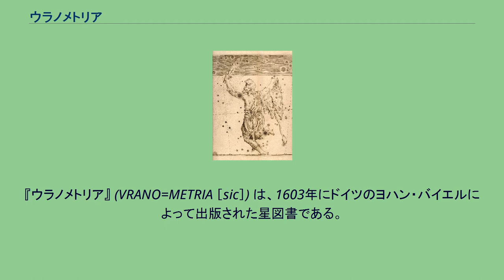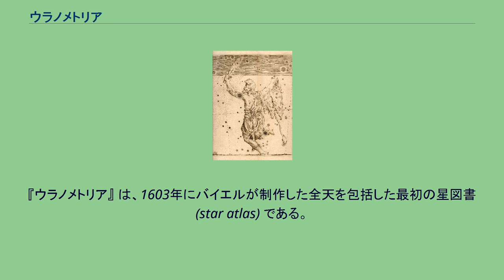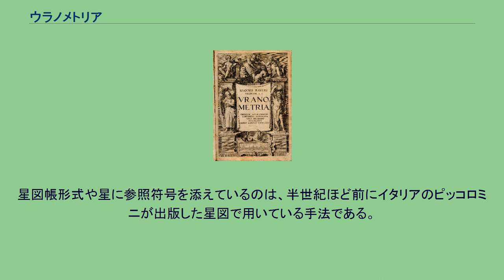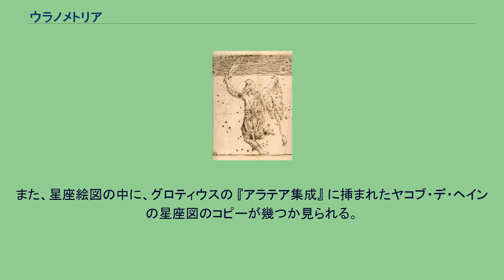ウラノメトリア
『ウラノメトリア』 (VRANO=METRIA ［sic］) は、1603年にドイツのヨハン・バイエルによって出版された星図書である。
『バイエル星図』 ともいう。
『ウラノメトリア』 の扉 書名は、正式には Uranometria: Omnium Asterismorum Continens Schemata, Nova Methodo Delineata, Aereis Laminis Expressa といい、『ウラノメトリア - 新しい方法で描かれ、銅版印刷されたすべての星座の図を集めた』 という意味である。
『ウラノメトリア』 Uranometria はギリシア語源のラテン語で、「天空」 を意味する urano- と 「測定」 を意味する -metr- からなる。
urano- はギリシア神話に登場する天空神で巨神族のウーラノス (Οὐρανός) やムーサイの一柱ウーラニアー (Οὐρανία) に見えている（上掲扉絵の中央上部の女性がウーラニアー）。
urano- を geo- に入れ換えると、幾何学にあたる geometry になる。
『ウラノメトリア』 は、1603年にバイエルが制作した全天を包括した最初の星図書 (star atlas) である。
印刷者はクリストフ・マング(Christophorus Mangus) 。
星座絵を含む星の描画ならびに彫金は、アレクサンダー・マイヤー (Alexander Mair、1562年頃-1617年) が担当した。
天の南極周辺のみを描いた天球儀や一枚ものの天球図は、本書以前にも存在する。
黄道座標によっており、星の配置は地上から見上げた状態（現代の通常の星図と同じ）である。
図版は全52葉からなっている。
うち1葉は、扉に収められた口絵なので、星図は51葉になる。
星図は、まずプトレマイオスの48星座に1葉ずつをあて、49番目にはプトレマイオスが知ることのできなかった天の南極周辺の新しい星座を一括して描いている。
末尾の2葉は、北半球と南半球の天球図である。
『ウラノメトリア』 にはいくつかの画期的な特徴があり、後代まで多大な影響を及ぼした。
バイエルは、星図上にギリシア文字やローマ文字による符号を添えて、対応するテクストと参照できるようにした。
これは、後代の天文学者によって恒星の表示法として利用され、バイエル符号と呼ばれている。
それまで、長らく 『アルマゲスト』 に収録されている 「プトレマイオスの星表」 の星座、いわゆるプトレマイオスの48星座が伝統的に使われてきた。
『ウラノメトリア』 には、「プトレマイオスの星表」 には収録されていない天の南極付近の星々と星座が描かれている。
その新しい星座のことをバイエル星座という。
バイエル星座は次のとおり。
また、これらバイエル星座と呼ばれるものの他にも、次のような新しい星座が見られる。
バイエル星座は学術用語として、『学術用語集 天文学編』 の1994年版に収録されている。
ところが、1980年代頃から英語圏ではこれらの星座がバイエルの設定ではないことから 「カイザーとハウトマンの星座」 と呼ばれている。
日本でも、1990年になって金井三男がこの表現を使っている。
ただし、これらの星座の中には、カイザーやハウトマンが航海したことのない南米原産のオオハシ（きょしちょう座のこと）が含まれていたり、南洋航海とは関係のない鶴や伝説上の幻獣であるフェニックスが見られることから、設定者は別にいるのではないかとも考えられている。
オリオン座 以上のような特徴を備えた画期的な 『ウラノメトリア』 ではあるが、バイエルの独創ではなく、出典元が幾つも見つかっている。
まず、恒星のデータは、主として 「ティコの星表」 の完全版に拠っている。
「ティコの星表」 が公刊されたのは、不完全版でさえ1602年のことであり、完全版は、1627年にようやくケプラーの 『ルドルフ表』 に収録された。
しかし、星表そのものは16世紀末に同人誌（手書きコピー本）として流布されており、プランシウスやホンディウス、ブラウらが天球儀を作製する際に依拠していた。
また、「ティコの星表」 に収録されていない南部は 「プトレマイオスの星表」 によって補っており、天の南極付近は、バイエルによればアメリゴ・ヴェスプッチ、アンドレアス・コルサーリ、ペドロ・デ・メディナ、ペトルス・テオドルスの観測に基づいているされている。
実際のデータはテオドルスに拠...